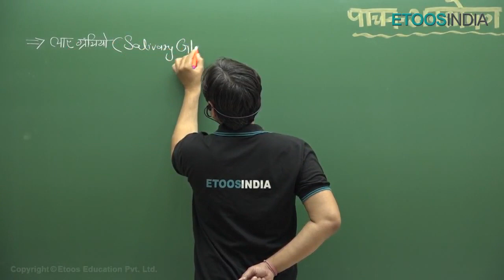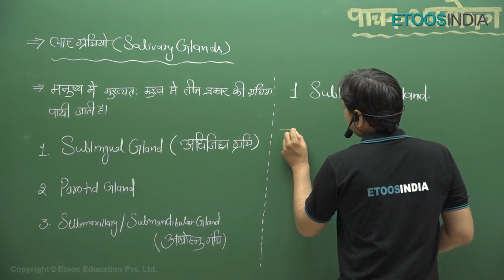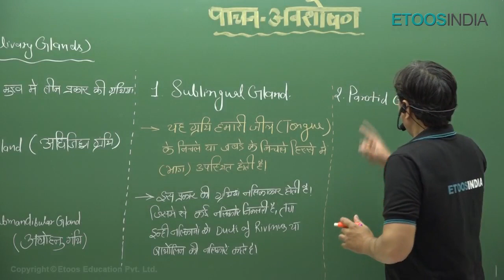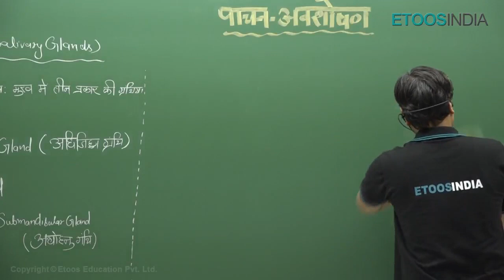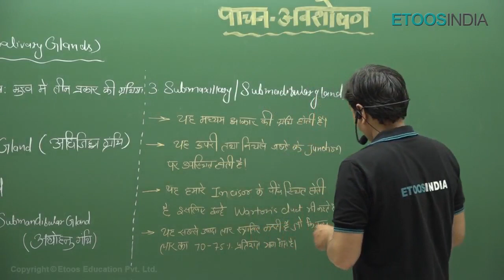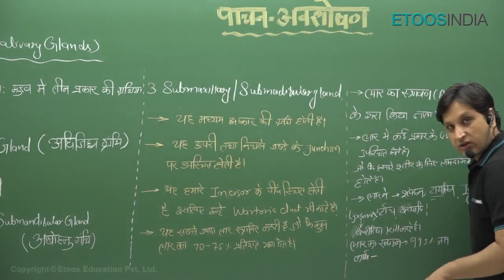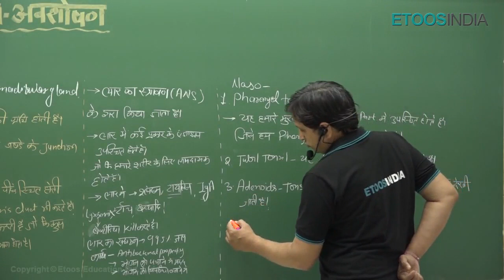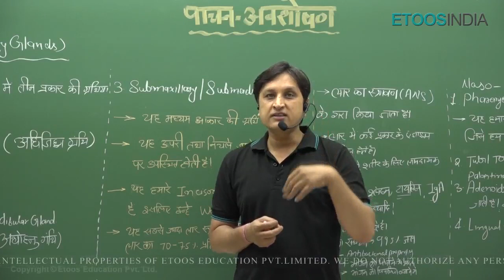पाचन एवं अवशोषण (Part-4) | Digestion and Absorption in Hindi | NEET Biology by AS Sir | Etoosindia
पाचन एवं अवशोषण  - Digestion and Absorption in Hindi for NEET Biology by Ajay Singh (AS Sir). He is known for his brilliance and the way he assists the students with easy tips and tricks. ETOOSINDIA is here with its Hindi channel to assists the Hindi medium students.